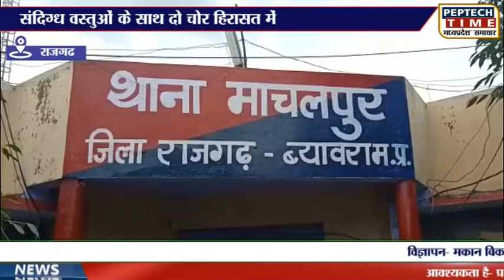राजगढ़- संदिग्ध वस्तुओं के साथ दो चोर हिरासत में